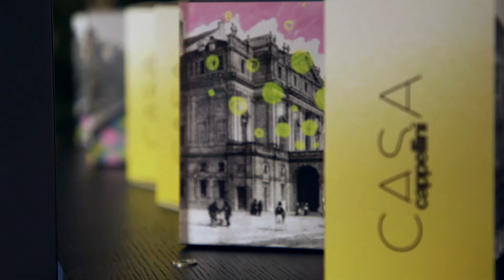MDW2020 | Cappellini presents CASA CAPPELLINI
CASA CAPPELLINI is an exhibition concept set up in the historic showroom of Via Santa Cecilia with the intention of telling Cappellini’s values and new trends of home living through an immersive experience.
Promoted by Giulio Cappellini, who entrusted the artistic direction to Valentina Folli, the installation reproduces the atmosphere of a real Milanese apartment in the large spaces of the Cappellini store. The living room, the dining area, the study, the sleeping and relaxing area, the bathroom follow each other in a perfect mix of materials, colors and textures, seemingly contrasting, telling the contemporary demand to combine arts, cultures and stylistic languages with a phenomenal creative freedom.